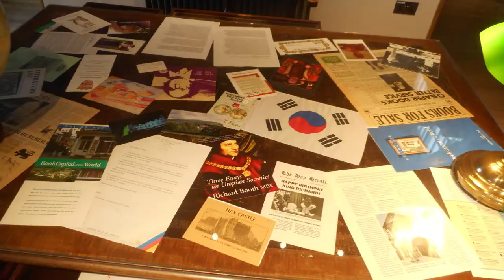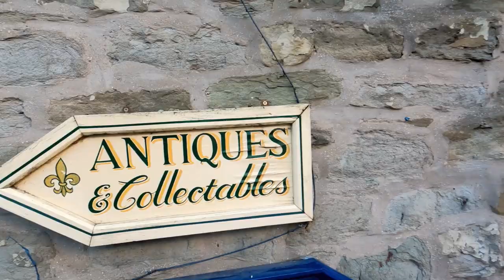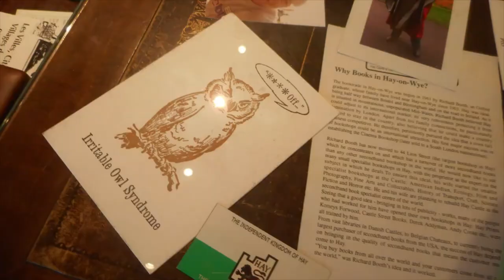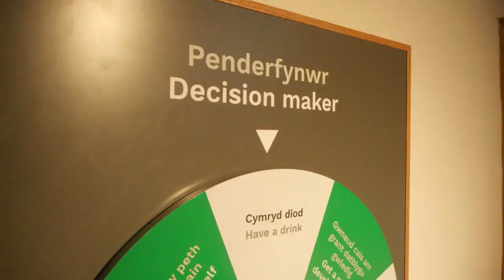HAY ON WYE: Castle & Bookshop Locations Tour (No Voiceover)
Filmed in 4K, rendered in HD 1080p
A walk around the centre of the World's First Book Town, Hay-On-Wye, Wales, on a sunny day in January 2023 with snow still on the ground, filmed by a bookseller with decades of experience showing the locations of some of the best bookshops in the village and the interior of the newly restored Hay Castle, open to the public now for the first time in many decades